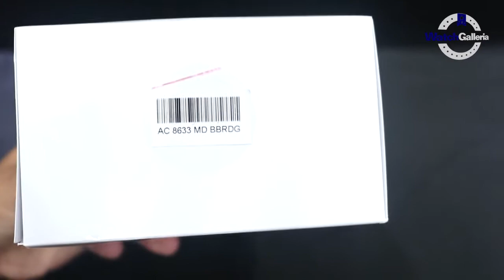JAM TANGAN ALEXANDRE CHRISTIE / Alexander Christie AC 8633 MD BBRDG UNBOXING - GROSIRJAMTANGAN.COM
Hi guys, kali ini kita akan menampilkan Alexandre Christie AC 8633 MD BBRDG

Spesifikasi:
Brand: Alexandre Christie
Model No.: AC 8633 MD BBRDG
Gender: Men's
Movement: Battery

Kunjungi Toko kami The Watch Galleria yang berlokasi di :
Kota Surabaya
1. Tunjungan Plaza 2 Lt. 1 no.14 - 16 Surabaya

Kota Jakarta
1. WATCH GALLERIA JAKARTA, Jl Gereja Ayam No.10C RT.3/RW.3 Pasar Baru Jakarta Pusat

2. Plaza Atrium Lt. GF no 40 Jakarta Pusat